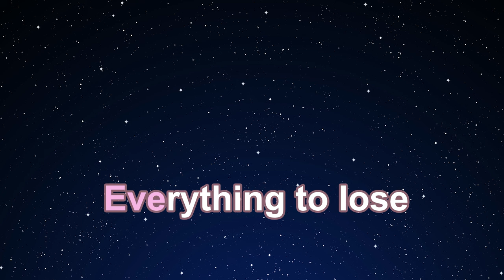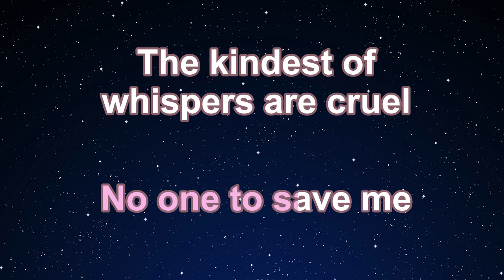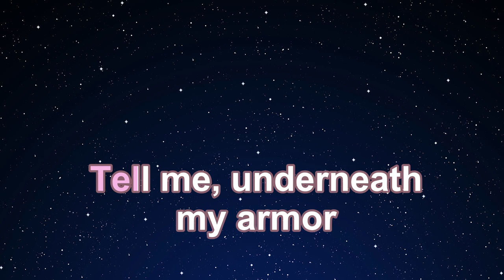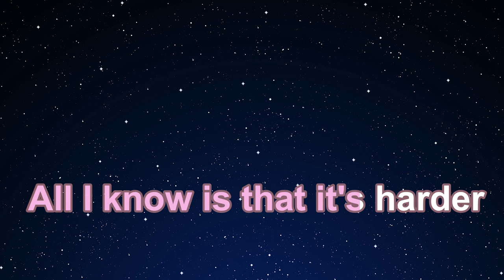Karaoke♬ Loyal Brave True - Christina Aguilera 【No Guide Melody】 Instrumental